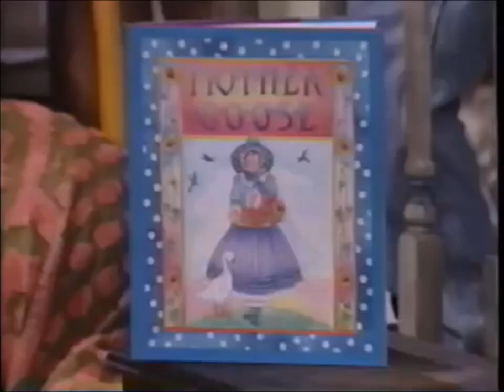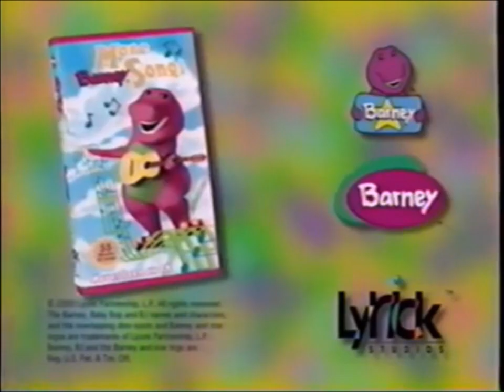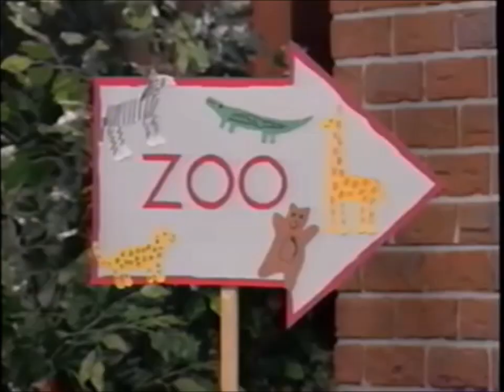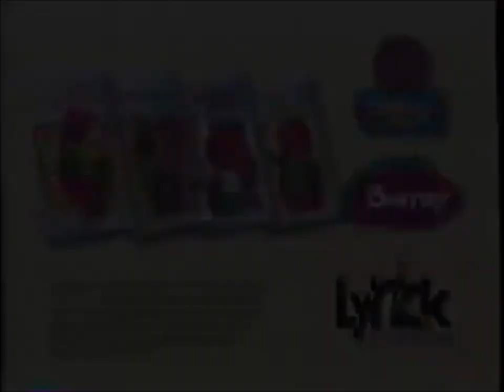Opening & Closing to Barney Three Wishes 2000 VHS